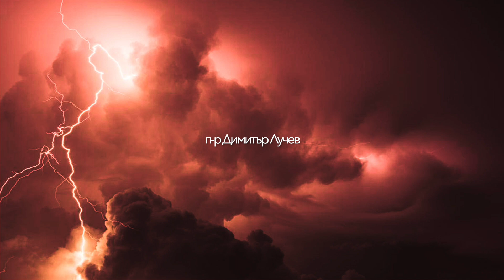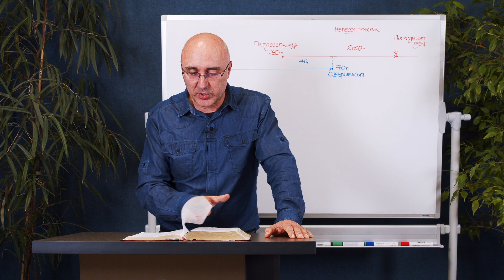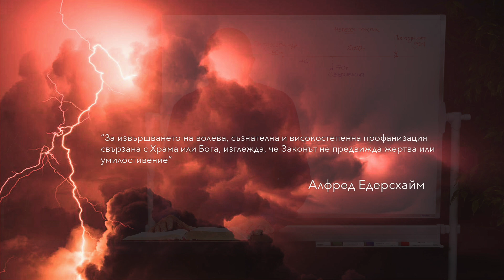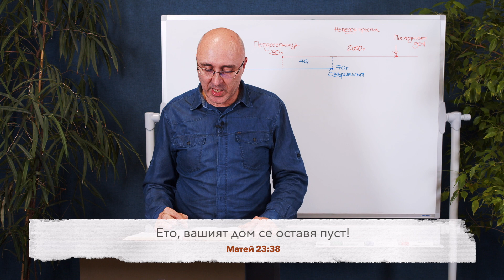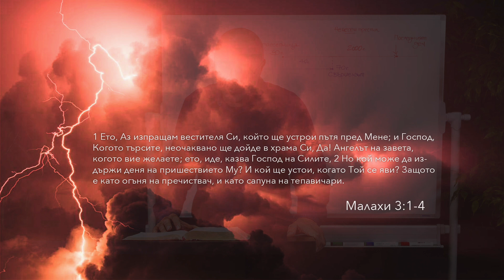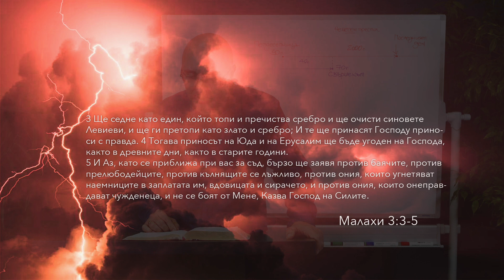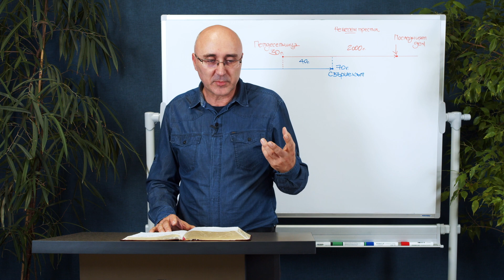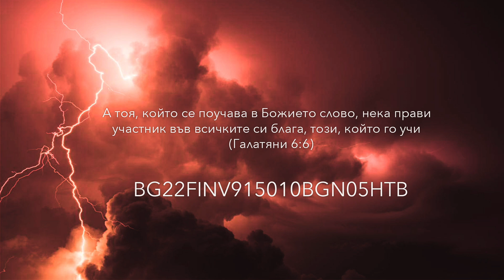БХТВ Свършекът - Пророчествата на Малахи - п-р Димитър Лучев - Епизод 10